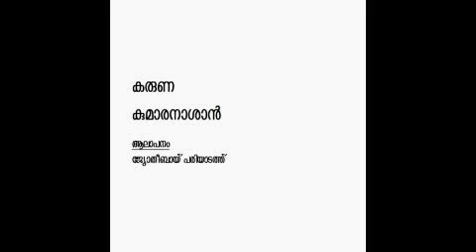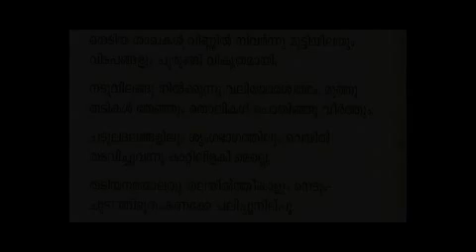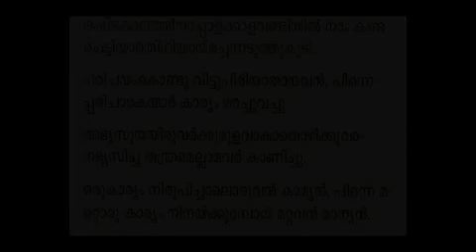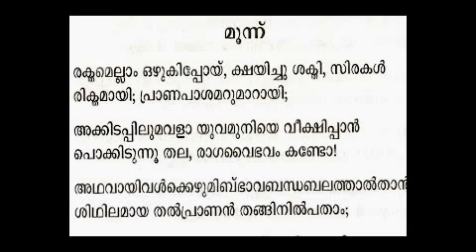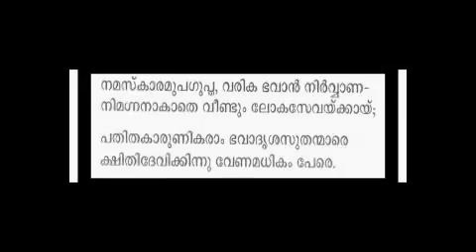Karuna|കരുണ | Kumaran Asan(full text)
കുമാരനാശാന്റെ കൂടുതൽ കവിതകൾ കേൾക്കാൻ

. കരുണ  -കുമാരനാശാന്‍